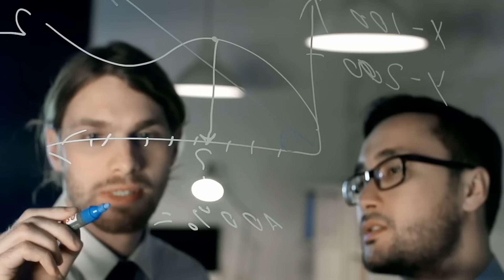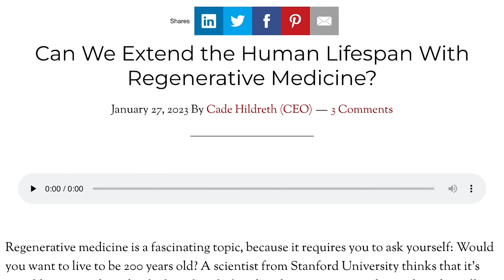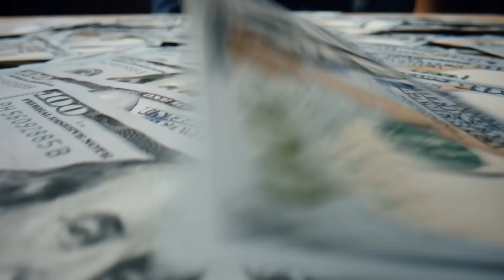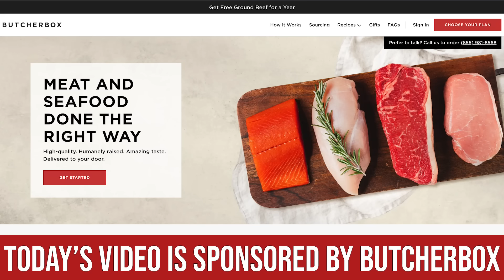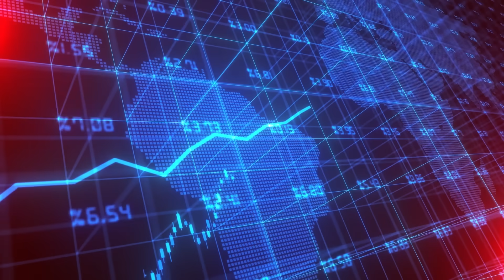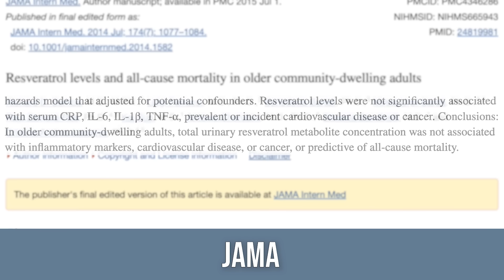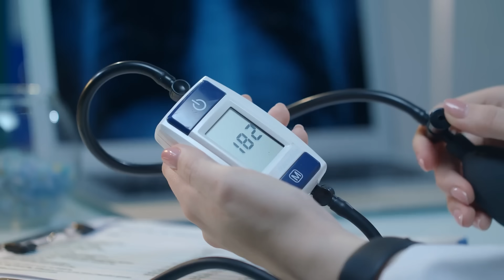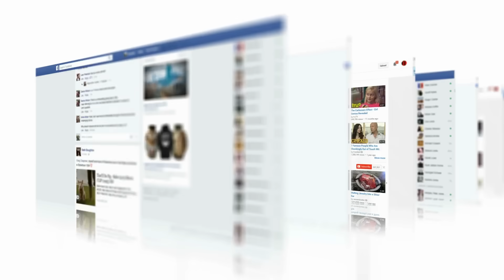The 5 Worst Pieces of Longevity Advice to NEVER Listen To (may reduce lifespan)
References

Timestamps ⏱

0:00 - Intro
0:30 - Stem Cells
2:18 - Low Protein Diets
5:34 - Grass-Finished Meat Delivered to Your Doorstep with Butcher Box!
6:29 - Resveratrol
9:35 - Cold Plunges